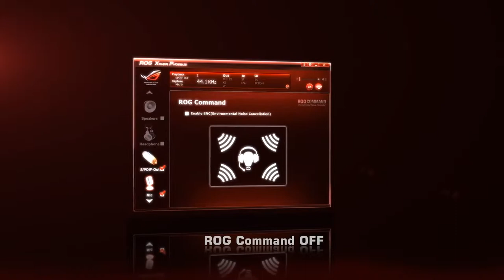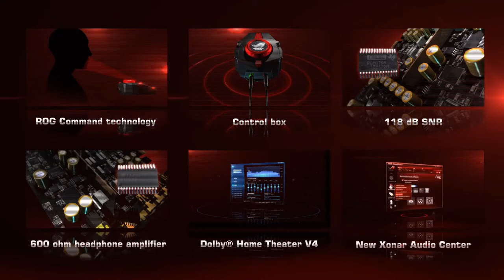ASUS ROG Xonar Phoebus Trailer